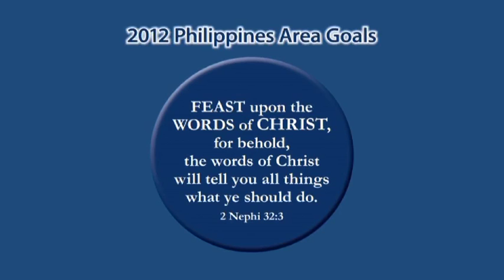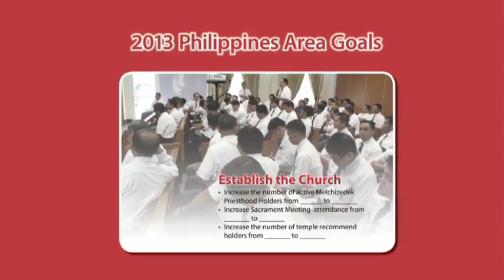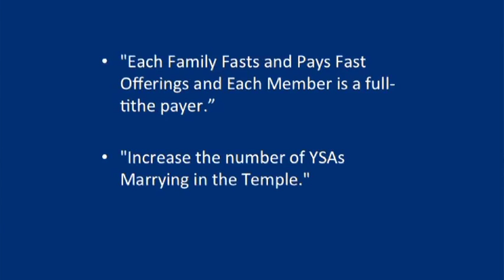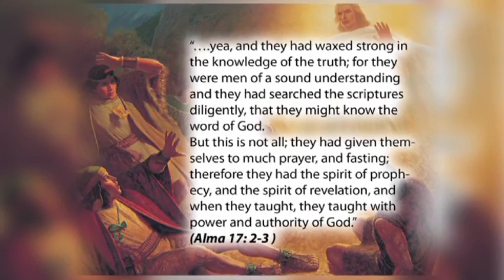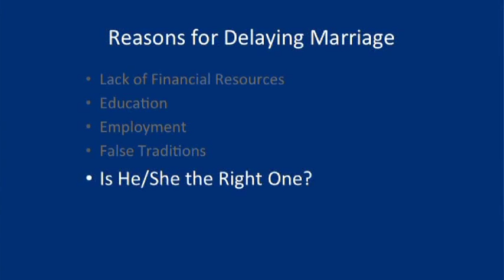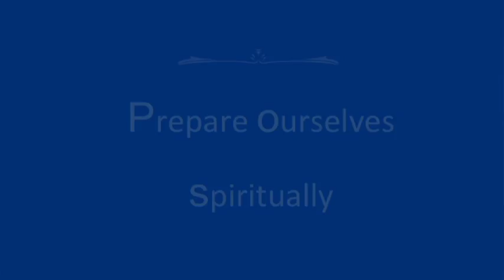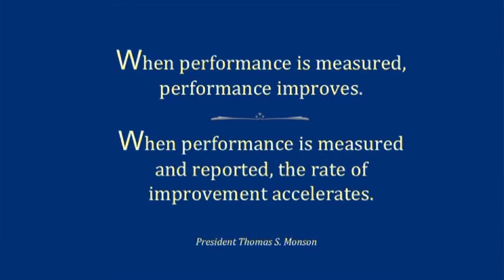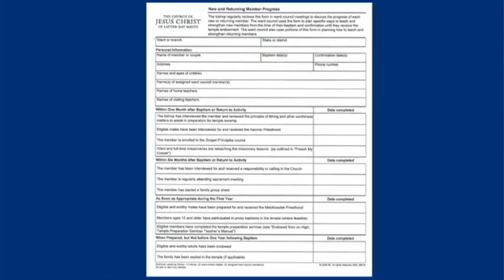Philippines Area Broadcast 2013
The Philippines Area Presidency presents the 2013 goals for the area.